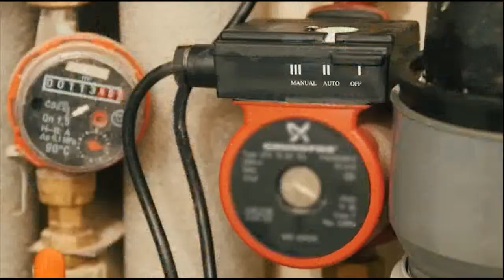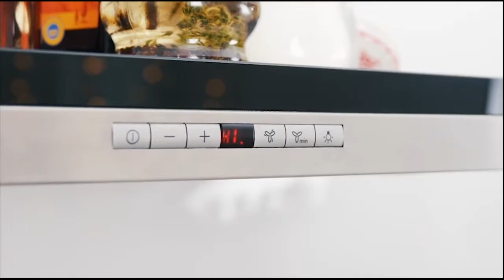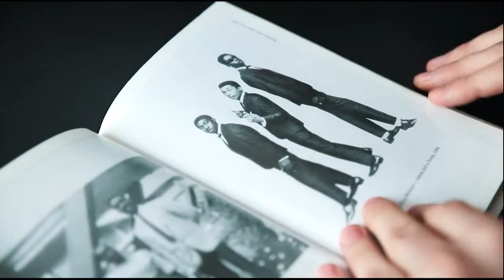(+12) "Моё утро" от 30.05.2019